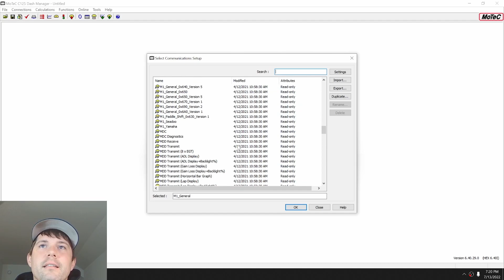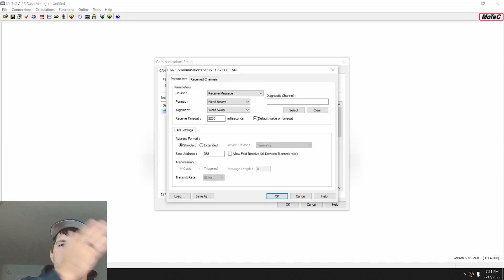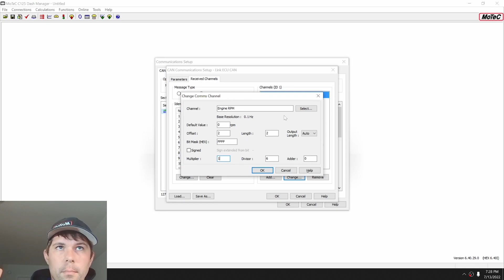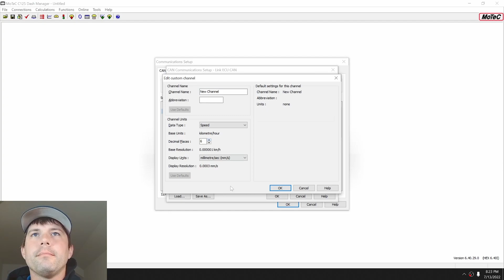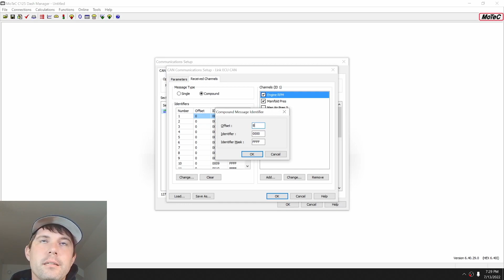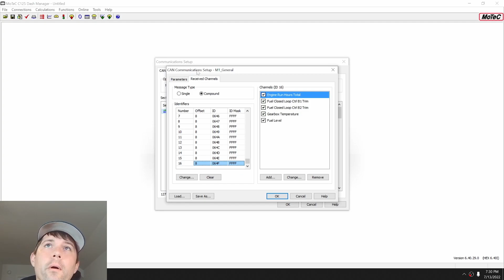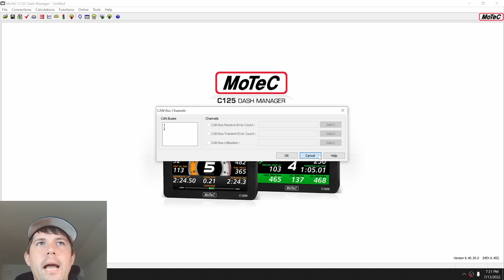MoTeC Dash Manager CAN Comms Explained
MoTeC CAN Comms explained.